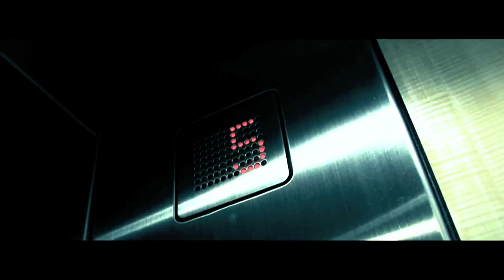The Saturdays- All Fired Up Advertisement *Out September 4th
Fan-made Advert for The Saturdays
2nd single from their forthcoming untitled album
'All-Fired Up' is Out September 4th